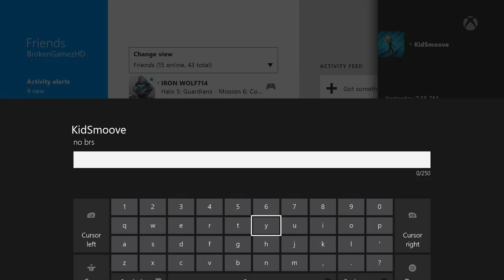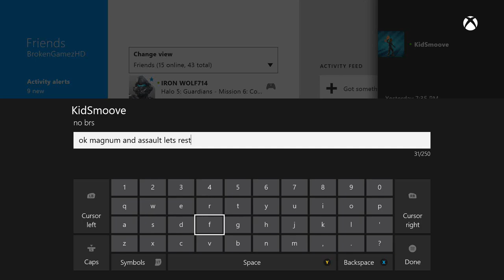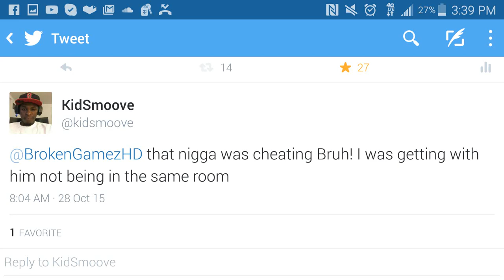Halo 5: KidSmoove Vs BrokenGamezHD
►Visit BlueMic.com For Quality Audio Recording Equipment